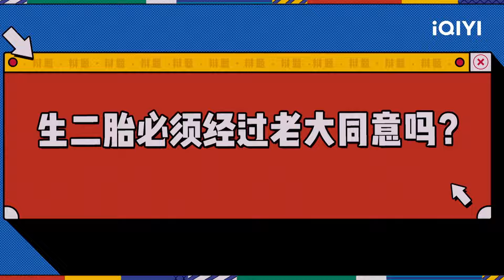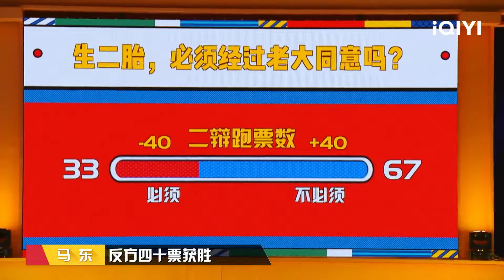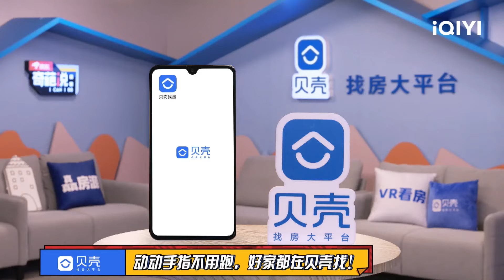【FULL-EP19】张歆艺奇袭詹青云 李诞遭傅首尔无情催稿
🎤全视角辩论生存战！超爆笑快乐喜剧人！
🙌欢迎来到喜剧大联盟！
🤣戳中你的笑点，带你领略喜剧的无穷魅力~